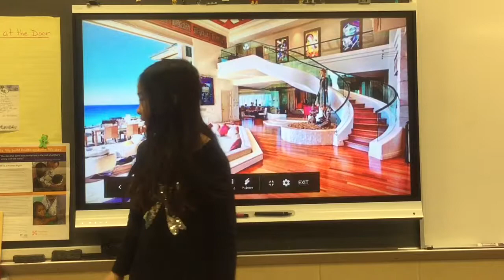Cultural Universals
Grade four Gemini students discuss cultural universals.